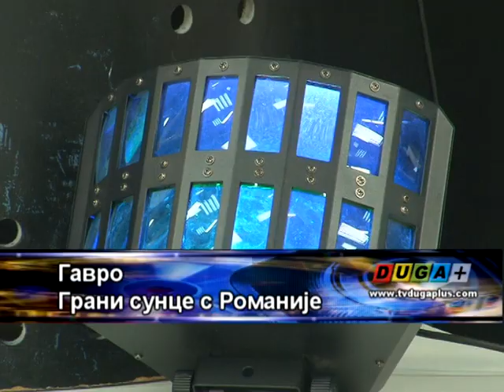Gavro - Grani sunce s Romanije - Melodija Vam predstavlja (Tv Duga Plus 2016)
Label and copyright: 2016 Melodija Records & Tv Duga Plus
Frekvencija: 11366 MHz
Polarizacija: Vertikalna
Symbol rate: 30000
FEC: 3/4
Lyrics: Djordjije Koprivica, Slavisa Gavrilovic
Arr: Zarko Blagojevic
Video: Tv Duga Plus 2016